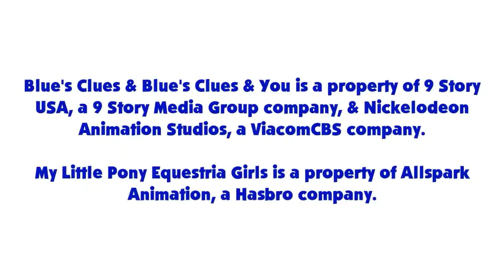Blue's Clues and Rainbow Dash: Skidoo Series Episode 14 - The Forest (1x16 Version)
Rainbow Dash and Blue are Skidooing to The Forest from 1x16 What Story Does Blue Wants to Play.

Credit: Ben Casey, RoccoTheBlue'sClues&OtherShowsFantastic3000, Noah Bisson, Jordan Gwartney, Botchan-MLP, YTPinkiePie2, Gouhlsrule, rupahrusyaidi and Other Vector Artists.